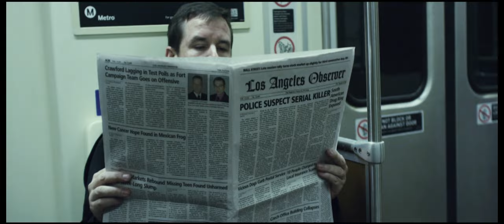Maniac | Official Trailer | HD | 2012 | Horror-Thriller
Maniac - 2012.

Directed by: Franck Khalfoun.

Storyline:
Just when the streets seemed safe, a serial killer with a fetish for scalps is back and on the hunt. Frank is the withdrawn owner of a mannequin store, but his life changes when young artist Anna appears asking for his help with her new exhibition. As their friendship develops and Frank's obsession escalates, it becomes clear that she has unleashed a long-repressed compulsion to stalk and kill (IMDb).